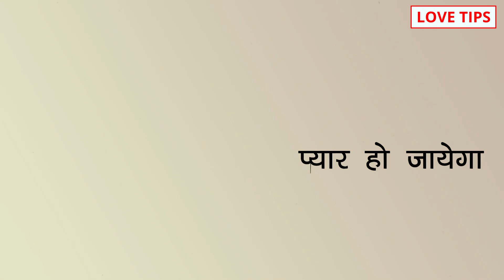2 Romantic Questions, ये 2 रोमांटिक सवाल आपके साथी से पूछिए प्यार प्यार हो जायेगा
2 Romantic Questions, ये 2 रोमांटिक सवाल आपके साथी से पूछिए प्यार प्यार हो जायेगा

COMMENTS √